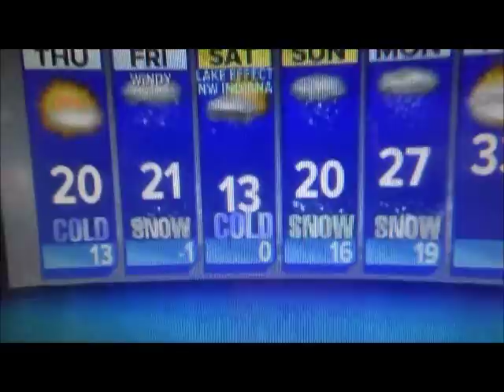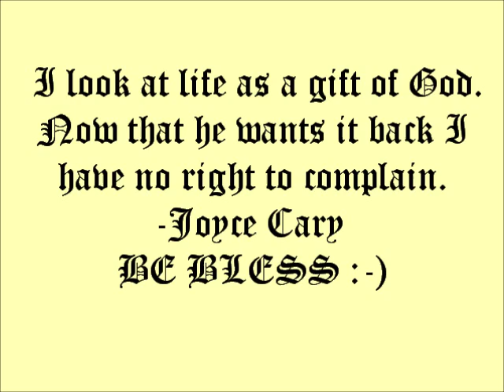February 11, 2016 Friday Fact About Me!!!